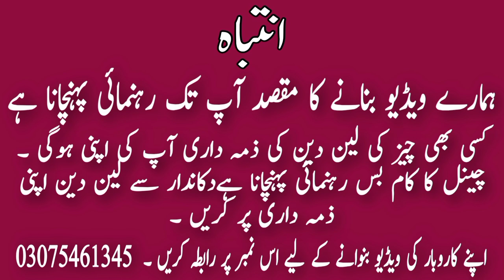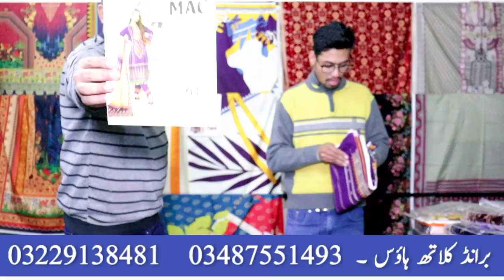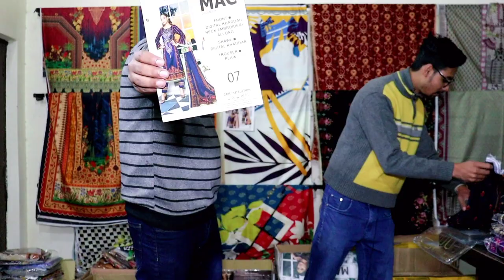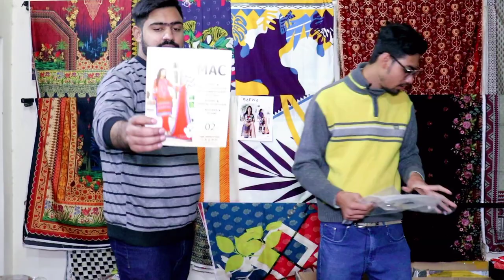Mac branded embroided khader suit heavy discounted price || Mughalia brand embroidry shawl new 2021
Address. Salamtpura iman dara chowk house # 19 D- Street 3 Lahore.